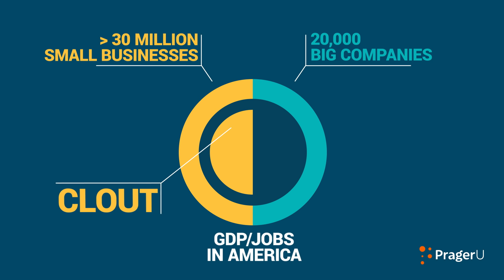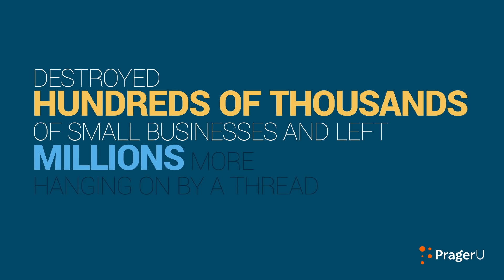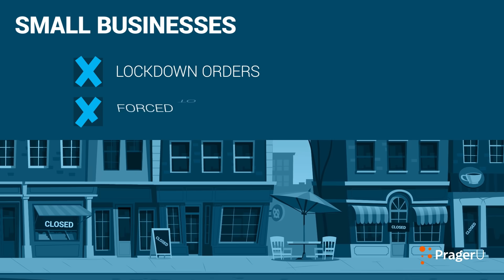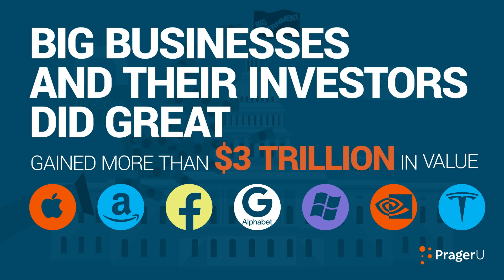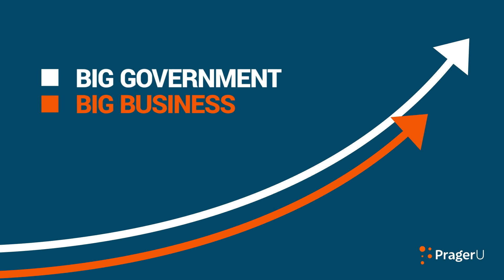Big Government, Big Business, Big Problems | 5 Minute Video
Since the start of the Covid crisis, the American economy has been turned on its head. Times are good for the big guys — Big Business and Big Government. But what about for the small business owner, the personification of the American dream?

Script:

There was the Great Depression (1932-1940) …

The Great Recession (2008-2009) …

And now the Great Consolidation, a historic transfer of wealth and power from the middle class to the already wealthy and well-connected.

Big Government and Big Business are dismantling and reshaping the American economy. It works for them—they are bigger, stronger, and richer than ever—but it doesn’t work for most Americans.

This is especially true for the engine of economic growth—the small business owner.

More than 30 million small businesses account for about half the GDP and jobs in America; the other half of the economy is concentrated in around 20,000 big companies.

Based on that almost equal split of economic value, you might expect that small businesses have the same clout as big businesses.

Not even close.

Big corporations are masters of the political game. They have the money to pay the lobbyists, lawyers, and politicians to get what they need. And, in turn, the government gets what it needs from Big Business—cooperation, compliance, and campaign contributions.

Small businesses are on the sidelines of this game. Your local butcher, baker, and candlestick maker simply don’t have the cash to make big campaign contributions or hire lobbying teams.

Still, for all these disadvantages, the entrepreneurial spirit that has long defined America has never waned.

Then came Covid—or rather, the government reaction to Covid.

"Two weeks to slow the spread" became month after month of lockdowns and ever-shifting restrictions that destroyed hundreds of thousands of small businesses and left millions more hanging on by a thread.

Big firms were deemed "essential" and allowed to stay open, while small businesses were subjected to punishing lockdown orders and forced to close, in part or in full. The hypocrisy presented by this government edict—Big Box open, Mom and Pop not—was obvious for all to see. These decisions were not based on science but on political influence.

You could take Fido to PetSmart to have his hair groomed and his nails trimmed, but not take yourself to your favorite salon for a pedicure. How does that make sense?

Or how about this example.

In Los Angeles, the Pineapple Hill Saloon and Grill was forced to close its outdoor dining area—while a movie production hosted a catering tent serving food to its cast and crew in the same parking lot that the restaurant had been forced to abandon.

The results of this arrangement weren’t hard to predict: spending that couldn't be done at small businesses was shifted to the ones that were open: big businesses.

In this environment small businesses were “too small to succeed” not because of anything they did but because the government wouldn’t allow them to serve their customers—all their work, money, and hopes and dreams were crushed by government mandate.

It was the worst of times for the little guy. And the best of times for the Big Guys: Big Business and Big Government.

As Big Government flexed its power with lockdowns and spending and the Federal Reserve pumped money into the markets, big businesses and their investors did great. Seven technology companies alone gained more than $3 trillion in value and the wealthiest became even wealthier.

Now, Big Business isn’t bad in its own right. After all, every big business started as a small one. Big businesses create products and services that add value to our lives. Nobody should begrudge them making millions or even billions in profit—that is, if it is done on merit. It is a big problem, though, when it is done through the government limiting or even shutting down the competition—small business. That’s not free-market capitalism. That’s cronyism.

And there’s no evidence that this trend—Big Government and Big Business getting bigger—is going to end anytime soon.

Who’s going stop it?

Not Big Business. It always benefits from less competition.